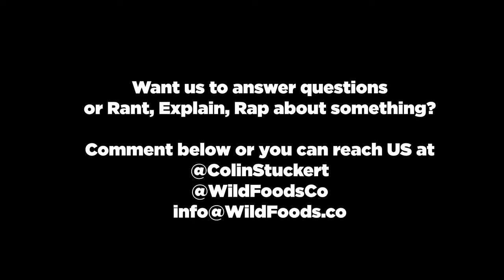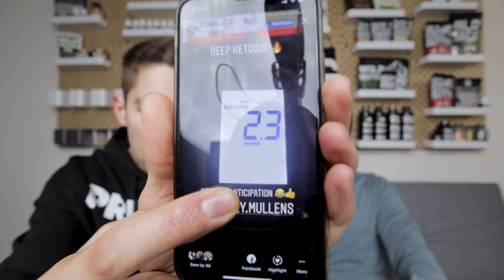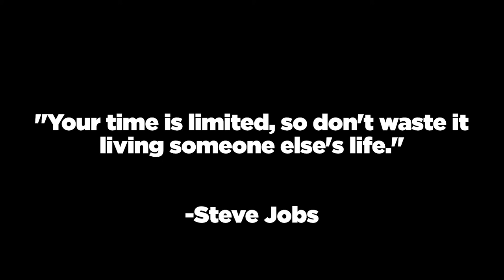SWEETENERS, STEVIA, MONK FRUIT, XYLITOL: The Wild Tribe Chat with Logan, Allison, Darrow and Colin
Logan from FusionLean.com, @ThisCrunchofMine Allison, and The Wild CEO @ColinStuckert sit down in the Wild Studio in Austin to chat about sweeteners, breaking them, better or worse ones, and more in this short WILD TRIBE CHAT at the Wild Foods Studio in Austin, Texas.

Wild Foods Co - Specializing in Real Food ingredients from around the world.

The Wild CEO - Colin Stuckert Founder/CEO @WildFoodsCo - Mission: Help 5 million live better through Ancestral Health. Join the DrinkYourFat movement: Cut Sugar + Eat Fat + Fast

What I Put In my coffee every morning… my DrinkYourFat elixir